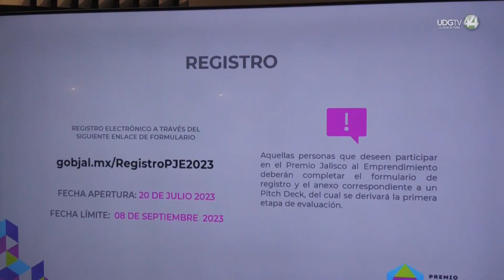Por segunda ocasión, distinguirán emprendimientos que generen cambios en su comunidad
Por segunda ocasión, se abre la convocatoria para el Premio Jalisco al Emprendimiento 2023, con la finalidad de reconocer a las personas que tienen más de dos años con su negocio en el estado y que genera un impacto social y económico. Además de incentivar el crecimiento de las empresas locales y la expansión internacional de las mismas.